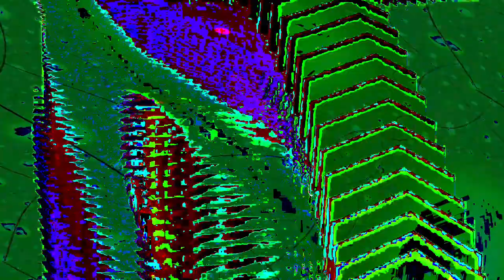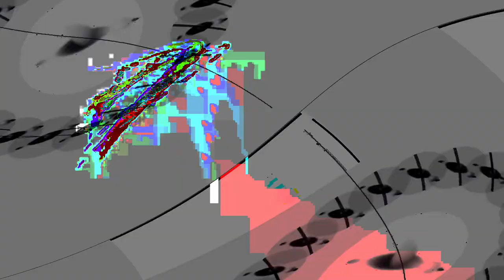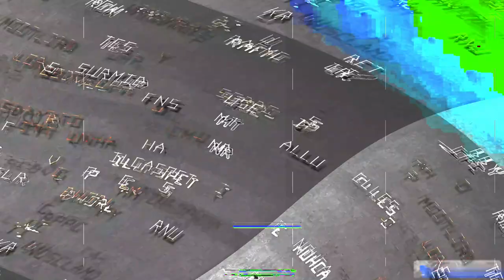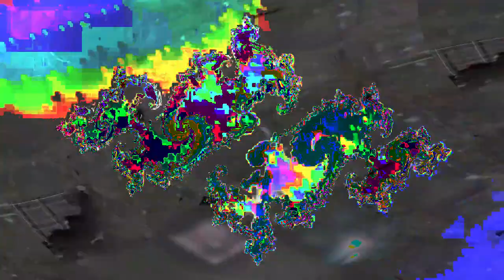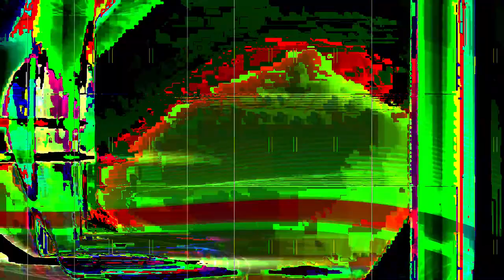[EPILEPSY WARNING] Movie 24 02 05 12h44m48s